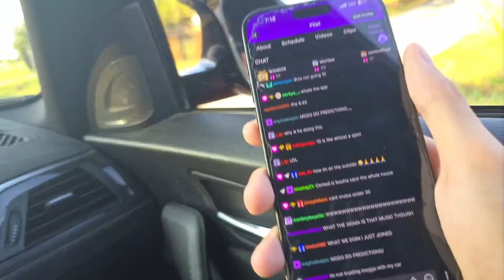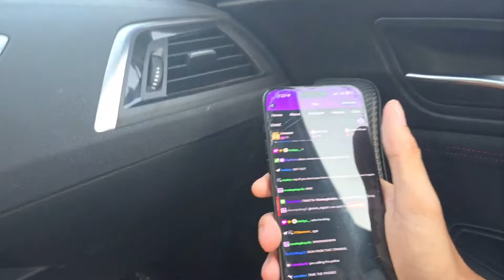We Beat DAVID GOGGINS Mile Record... (ft. Cented, Megga)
We Beat DAVID GOGGINS Mile Time... (ft Cented, Megga)